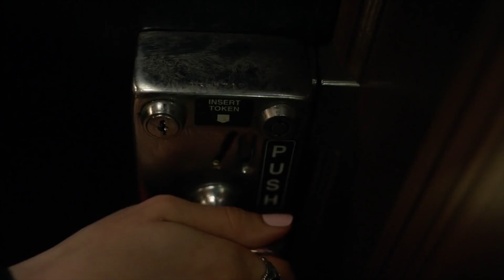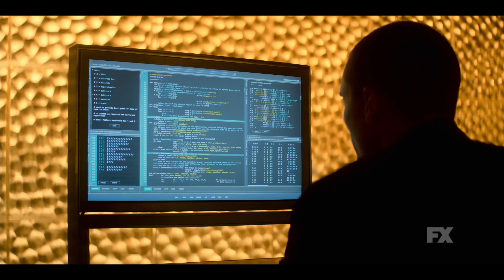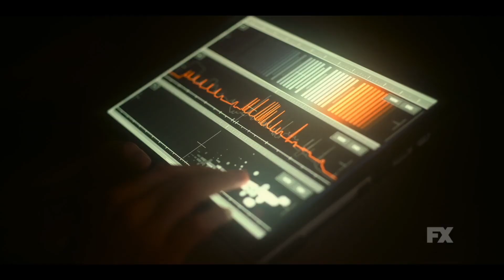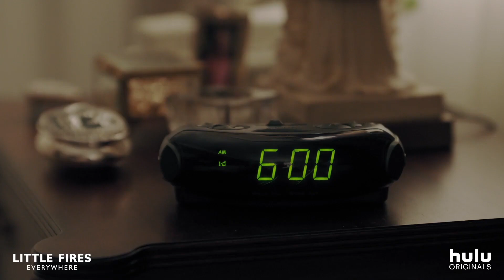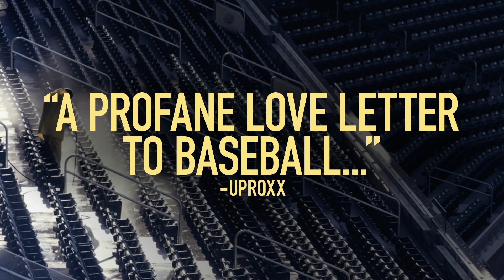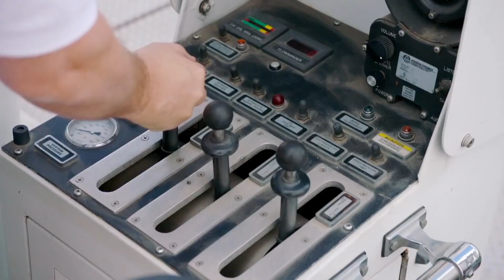New TV Shows Out in March 2020 | Rotten Tomatoes TV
Check out trailers for all the best new and returning TV shows coming out in March 2020! What will you be watching?

00:00 Dispatches from Elsewhere - Season 1
02:20 Breeders - Season 1
04:23 Dave - Season 1
06:35 Devs - Season 1
08:10 Better Things - Season 4
10:01 ZeroZeroZero - Season 1
12:08 Flack - Season 2
14:23 Westworld - Season 3
17:05 The Plot to Destroy America - Season 1
18:57 Little Fires Everywhere - Season 1
20:21 Brockmire - Season 4
21:20 Motherland, Fort Salem - Season 1
23:21 Tacoma FD - Season 1
24:52 Ozark - Season 3